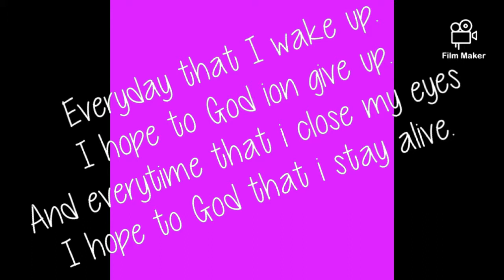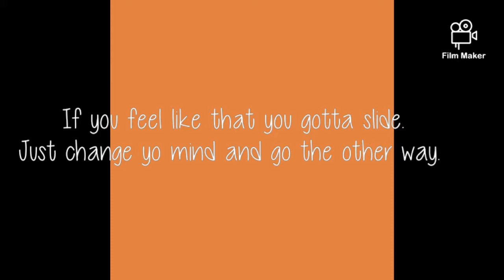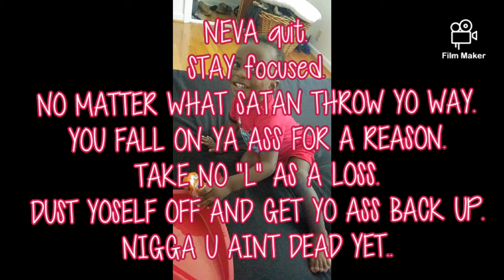The Lecture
Wrote this fresh out December 15th 2018